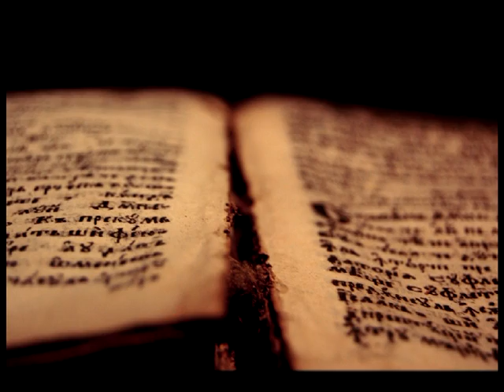Vangelo 6a dom T O anno B ''Un grande profeta è sorto tra noi''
Lettore : Guido Uberti
Commento di Mons. Alfredo Scaratti
Fonte Liturgia del giorno CEI
Venne da Gesù un lebbroso, che lo supplicava in ginocchio e gli disse: ''Se vuoi, puoi purificarmi !'' ne ebbe compassione, tese la mano, lo tocco e disse: ''lo voglio, sii purificato''.